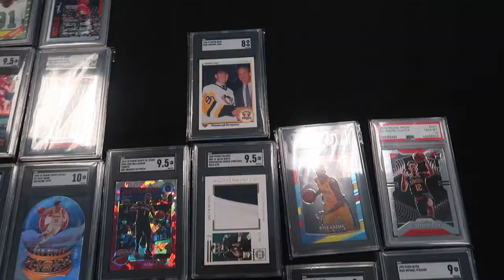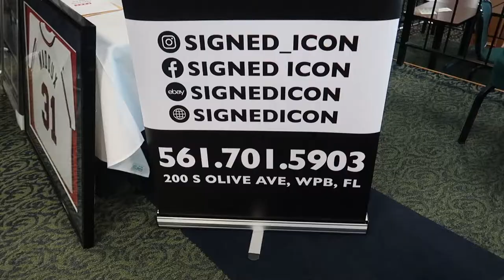PBKC and Signed Icon Card Show | Palm Beach, FL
Signed Icon Palm Beach. We carry all types of sports memorabilia including; jerseys, hats, helmets, pins, balls, pictures, and trading cards. We specialize in cards and carry a great amount of slabs, wax, etc.